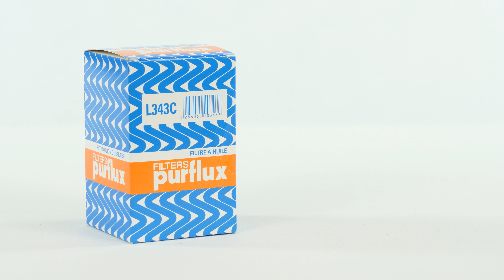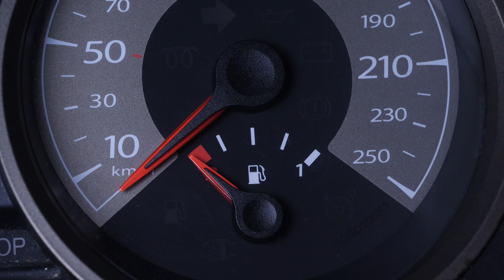Wie FIESTA 5 1.4 TDCI Motoröl und Ölfilter wechseln 🛢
🛢 Finde heraus, wie viel Öl du für den Ölwechsel genau benötigst

🔍 Finde den zu deinem Fahrzeug passenden Ölfilter auf der Website der Purflux Group

Entdecke die zahlreichen Dienste, die dir bei der Wartung deines Wagens nützlich sein werden: Serviceheft, Wartungsplanung und mechanikorientierte Tutorials! Batteriewechsel am Öl ablassen und den Ölfilter wechseln Ford Fiesta 5.

Benötigtes Werkzeug :
-💣🤖🏆Die komplette von UseTool empfohlene Werkzeugkiste zur Reparatur deines: Fiesta 5

- Steckschlüssel + Verlängerung
- Steckschlüssel
- 21 mm Steckschlüsseleinsatz
- 27 mm Steckschlüsseleinsatz
- Haushaltspapier
- Dosierglas (optional)
- Putzlappen
- Trichter
- Auffangbehälter

🔝💪 UseTool empfiehlt dir den Wagenheber und die Unterstellböcke um deinen Fiesta 5 sicher anzuheben 💪🔝

- Hydraulischer Wagenheber
- Holzblock
- Unterstellbock

🚗📢💡 RESSOURCEN 💡📢🚗

- Den Vorgang nicht ausführen, solange das Fahrzeug erhitzt ist, Verbrennungsgefahr.

- Bei der Ölstandsregulierung ist höchste Sorgfalt gefragt, insbesondere bei Dieselmodellen, der Höchststand darf niemals überschritten werden.

Es ist ausreichend, wenn der Ölfilter von Hand fest angeschraubt wird.